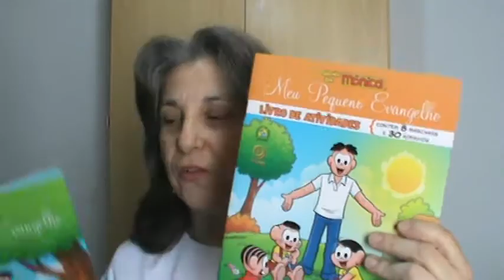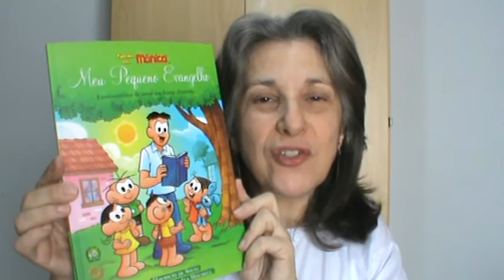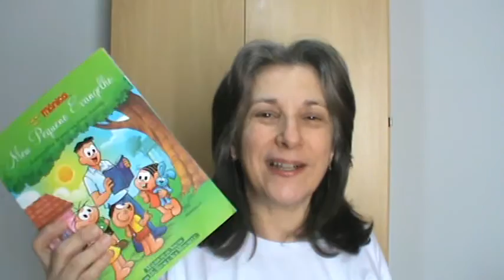Meu Pequeno Evangelho - Maurício de Souza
Meu Pequeno Evangelho é constituído de dois livros com a turma da Mônica: um livro com estórias e outro livro de atividades. Os dois com lindos ensinamentos sobre amor, caridade, humildade, paz, perdão, fé, e outros, contados de forma divertida.